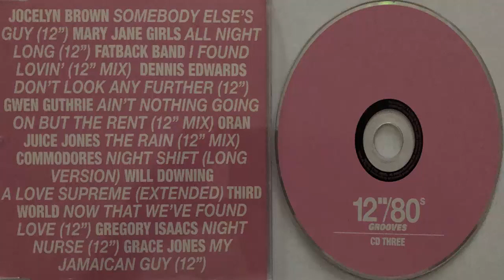Jocelyn Brown Somebody else's guy (12' Mix) (1984) (CD Import)